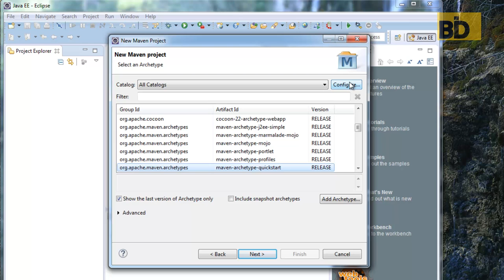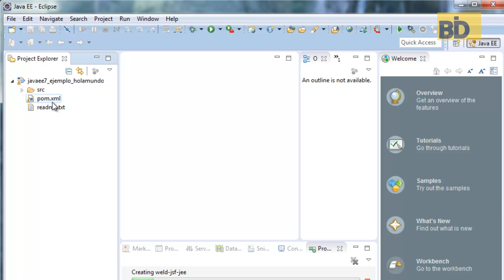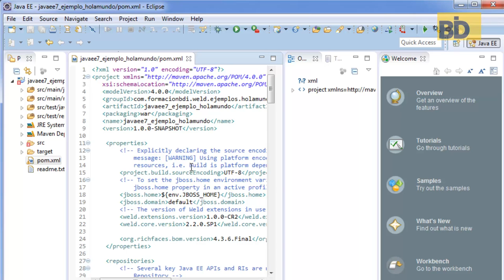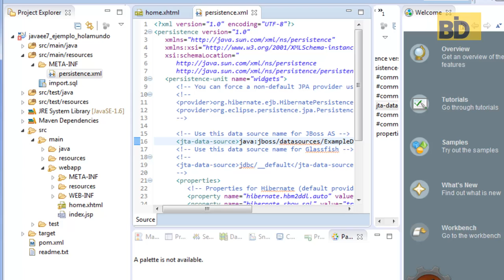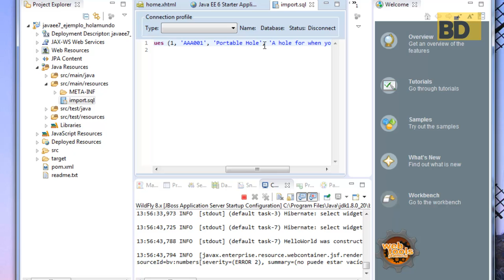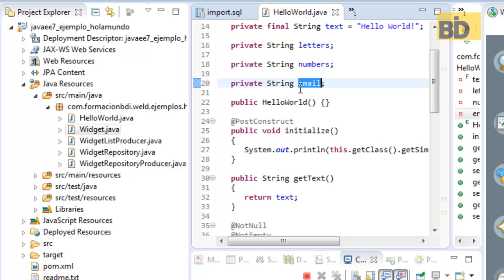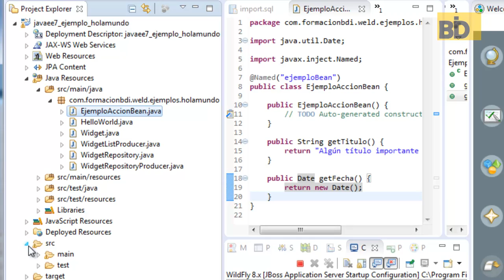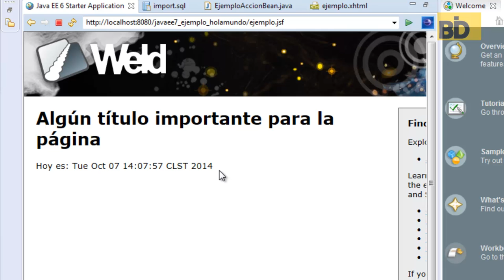Curso Java EE7: Primeros Pasos